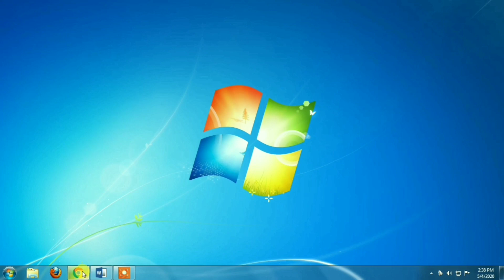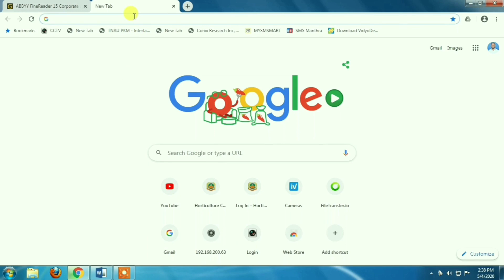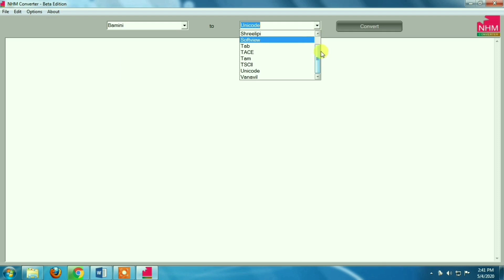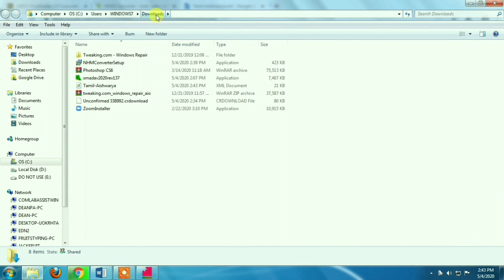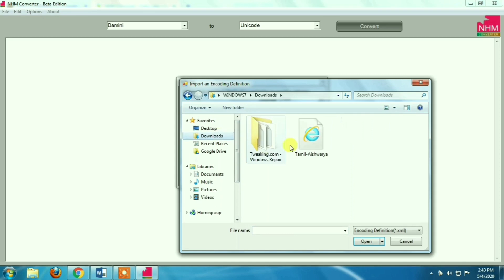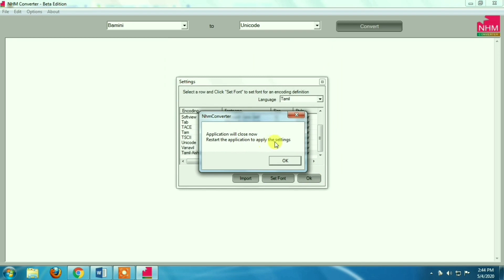How to convert Unicode font to Tamil Aiswarya and Tamil Chitra fonts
Convert Unicode font to Tamil Aiswarya and Tamil Chitra fonts

Convert Unicode Font to Tamil-Aiswarya Font
Convert Unicode Font to Tamil-Chitra Font

How to type TAU-Marutham Unicode Font in Tamil-Chitra and Tamil-Aiswarya keyboard layout

How to change Unicode font to Tamil Aiswarya
How to change Unicode font to Tamil Chitra
How to change Unicode font to Tamil Chithra
How to change Unicode font to Tamil Cithra
How to convert Unicode font to Tamil Cithra
How to convert Unicode font to Tamil Aiswarya
Convert Bamini to Tamil Aiswarya
Convert Vanavil to Tamil Aiswarya
Convert Bamini to Tamil Cithra
Convert Vanavil to Tamil Chithra
Convert Tamil Aiswarya to Unicode
Convert Tamil Aiswarya to Bamini
Convert Tamil Cithra to Vanavil
Convert Tamil Cithra to Unicode
Convert Unicode to Tamil Cithra
Tamil font conversion